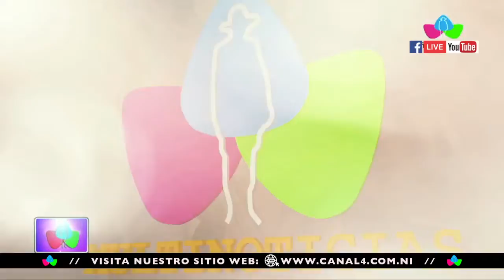Personal de salud se capacita sobre actualización de protocolo de atención del Covid-19 en Matagalpa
Personal de salud se capacita sobre actualización de protocolo de atención al Covid-19 en Matagalpa